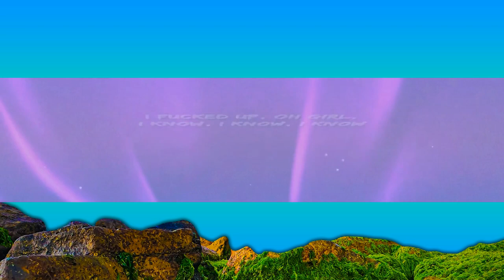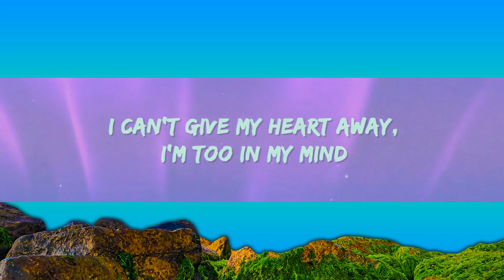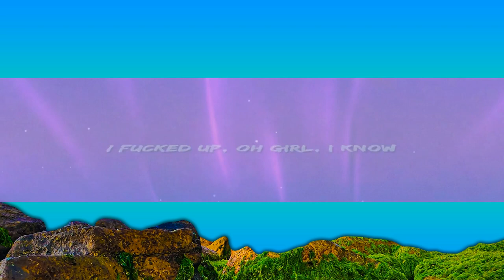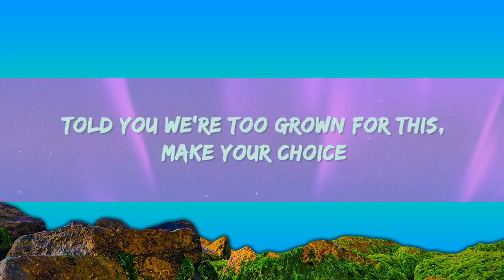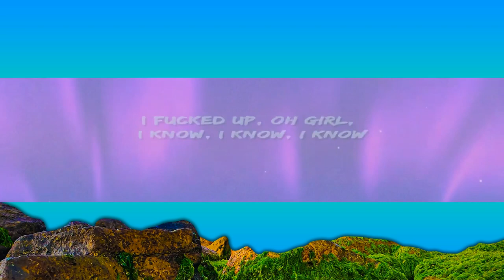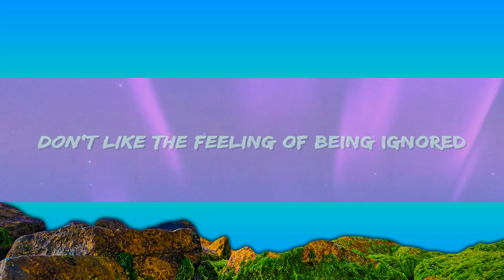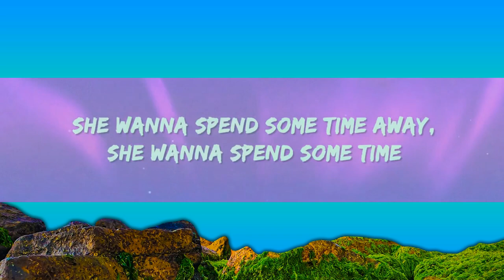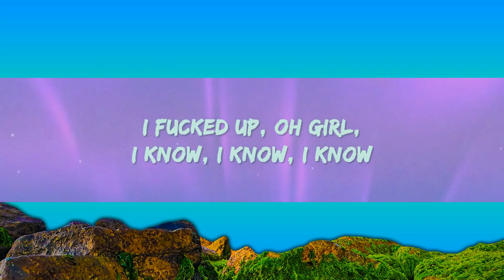Kanii - I Know (Lyrics) [1 Hour]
Kanii - I Know Lyrics by Rap Samurai

🎵 Lyrics: Kanii - I Know
[Verse 1]
I give you my time, but you can't pick up the phone
Life done been so tragic, huh
It won't leave me alone
Try not to be obsessive

[Chorus]
I fucked up, oh girl, I know, I know, I know
Oh-ah
[Verse 2]
You only gon' text me when you're bored
Don't like the feeling of being ignored
Told you we're too grown for this, make your choice
Told you I'm too bold for this, already on it
She wanna spend some time away, she wanna spend some timе
I can't give my heart away, I'm too in my mind
I can't give my cards away, I'm too in my grind
Lеarned this shit the harder way, now I'm in my prime

[Chorus]
Oh-ah
Oh-ah

i f up oh girl i know